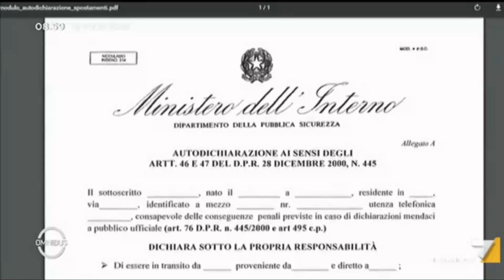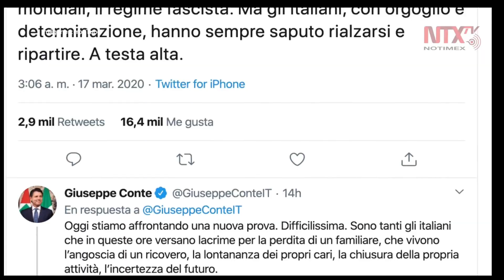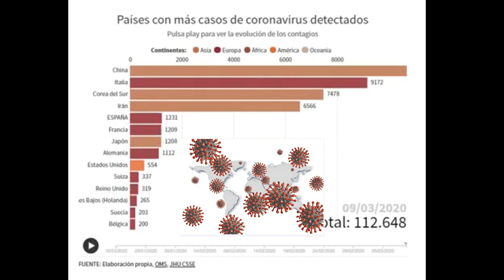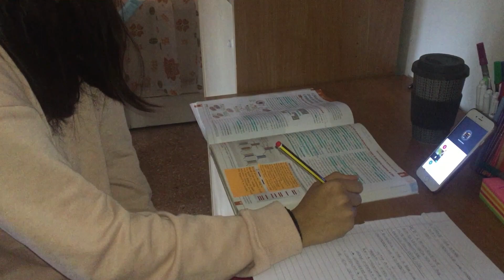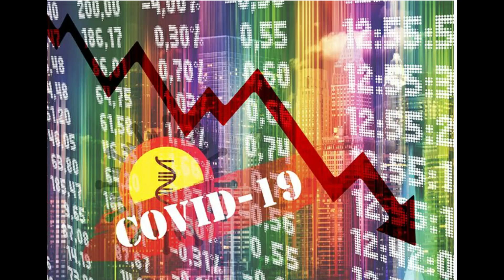Italia en los tiempos del VIRUS/Como fue la cuarentena/pandemia-CONFINAMIENTO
FUENTES DE IMAGENES:
Radio 00
Notimex tv
La 7
Simi Riccio
TGCO 24